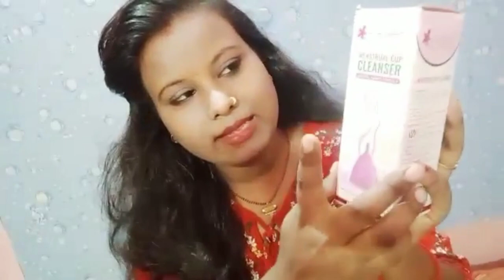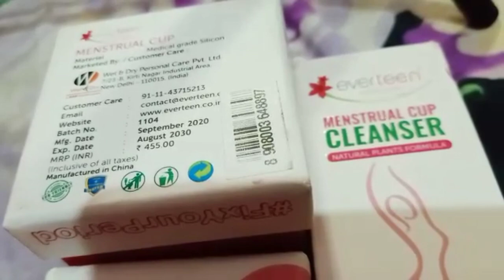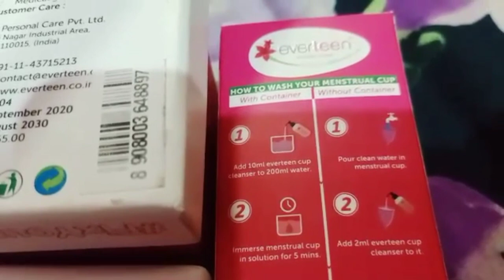Menstrual Cup full जानकारी कैसे Use करना है//पैड से अच्छा👍Full Knowledge Motivation Video For Girls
When you use a menstrual cup, It is necessary to maintain hygiene whenever you reuse it by cleaning your Menstrual Cup.

But no more boiling your cup, just get a clean Menstrual cup in just 5 mins with everteen Menstrual Cup Cleanser.

Grab yours now👇
Buying ling for menstrual cup cleanser